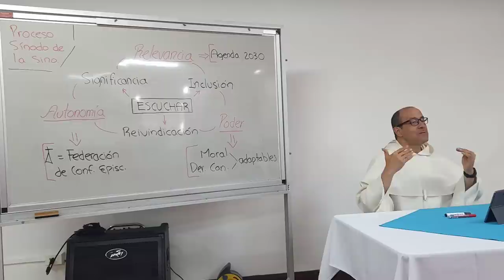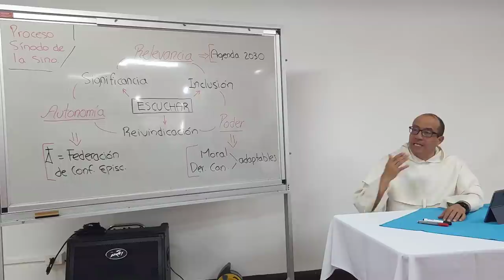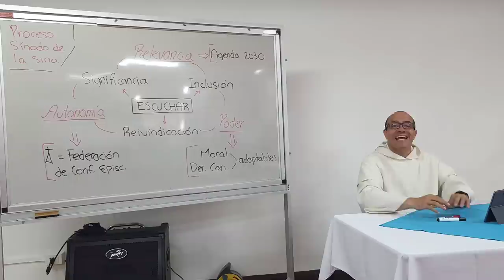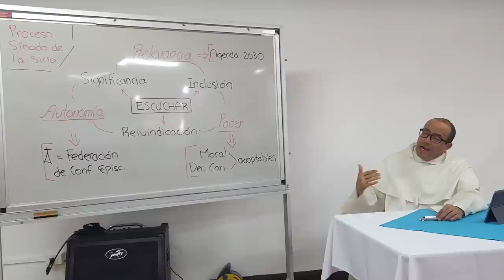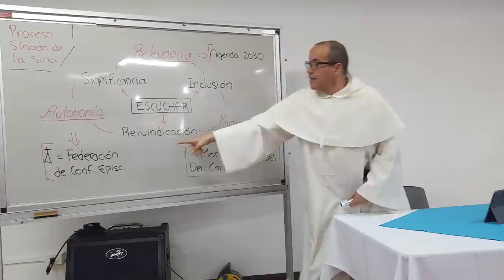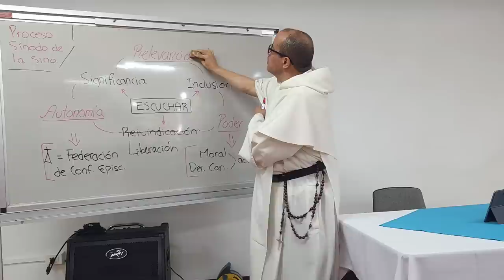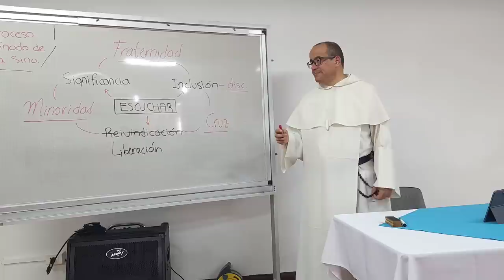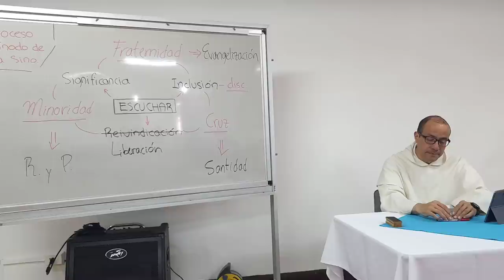Análisis realista de los riesgos y oportunidades del Sínodo de la Sinodalidad [SyCF 6 de 7]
* La gran novedad, muy positiva del Sínodo 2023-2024, está en el verbo ESCUCHAR. Es un verbo sin discusión porque una Iglesia que no escuche sistemáticamente a algunos de sus hijos es ajena y contraria a la enseñanza del Evangelio.

* Sin embargo, a partir del ESCUCHAR se ha ido afianzando un LENGUAJE que gira en torno a la significancia, la inclusión y después la reivindicación.

* Detrás de esos términos se han ido imponiendo INTERESES: de Autonomía, Relevancia y búsqueda de Poder. Ya en ese nivel es preocupante la manipulación que puede suceder y que poco a poco va sucediendo, según se ve de las declaraciones que se van escuchando por figuras de cierta prominencia.

* Las metas detrás de esos intereses tienden a una serie de cambios profundos y graves del ser y obrar de la Iglesia. Parece que se quieren como FRUTOS:

- Una Iglesia "Católica" convertida en una especie de Federación de Conferencias Episcopales.

- Una moral y doctrina que sean plenamente adaptables a los intereses y requerimientos del mundo, con consecuencias inmediatas en la liturgia, sacramentos y normatividad canónica.

- Imposición abierta o sutil de la Agenda 2030, en todos sus puntos.

* Desde el carisma de San Francisco de Asís, una respuesta clara supone un cambio en el LENGUAJE, de modo que sea:

- Relevancia.
- Inclusión DISCERNIDA.
- Liberación, integral y bien comprendida.

* Esto supone avanzar por los caminos franciscanos de la Minoridad, la Fraternidad y la Cruz, y tener frutos de Reconciliación y Paz; y Santidad.

[De la Serie: SyCF: Sinodalidad y Carisma Franciscano: un retiro espiritual con frailes de la Provincia Franciscana de la Santa Fe, en Colombia - Agosto de 2023]